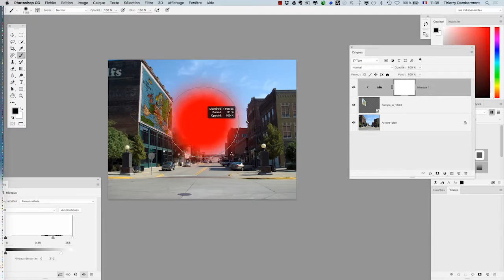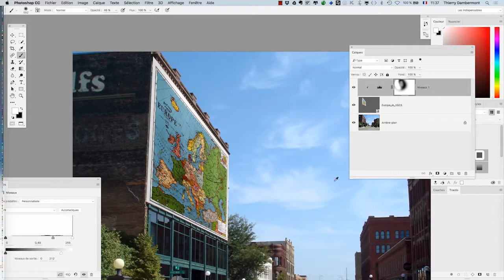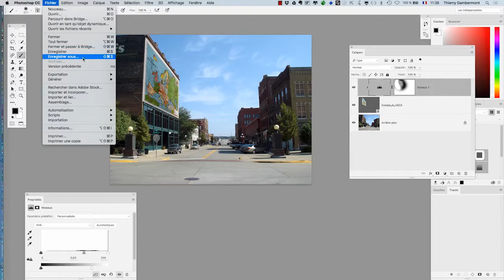cours complet Adobe Photoshop 2017 partie 052 ref F 05 720